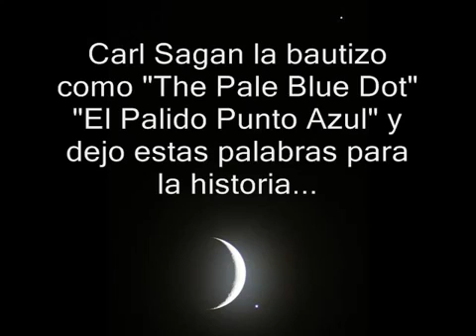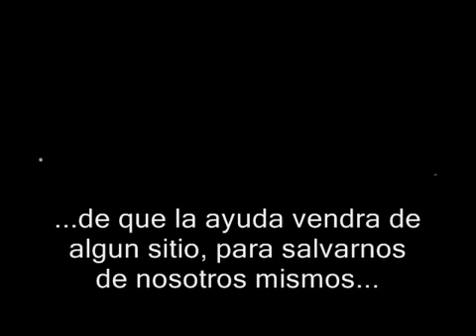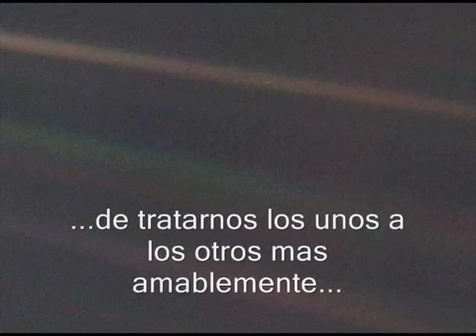Carl Sagan - Ese Punto Azul Pálido (Pale blue dot)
Carl Sagan, reconocido astrónomo, librepensador y narrador de la serie de ciencia "Cosmos", que inspiró a más de una generación de jóvenes.
Sagan nos habla sobre en origen de la percepción antropocentrista, la arrogancia del creacionismo y como este es fácilmente descartado cuando se pone en perspectiva contra la bastedad del universo y las maravillas que este contiene, como se origino la errada percepción de que la tierra era el centro del universo, como tendemos a aceptar sin criticar ideas que parecen confirmar nuestros anhelos, y como esto usualmente nos lleva a errores, nos llama también a reflexionar sobre la gran responsabilidad que tenemos para con el futuro de nuestra especie.
Si entendimos el mensaje hagamos algo desde hoy; digamos a esas personas que amamos cuán importantes son, perdonemos, ayudemos y dejémonos ayudar, si no hay que vivir trabajando, si trabajemos para vivir, y sobre todo, nunca dejemos de mejorar como personas de bien, seamos felices y hagamos felices a quienes confían en nosotros. Aquí tenemos lo necesario para amar y ser feliz, que a mi entender es el propósito de estar aqui, en ese pálido puntito azul. En realidad parecemos insignificantes viendonos tan de lejos? Yo creo que viéndonos de cerca y ver que hemos hecho con este mundo es cuando realmente lo somos, pero viéndonos desde ese pálido puntito azul somos muy afortunados de existir gracias a él, aprovechémoslo como lo que hasta ahora es, el único lugar que hemos conocido...